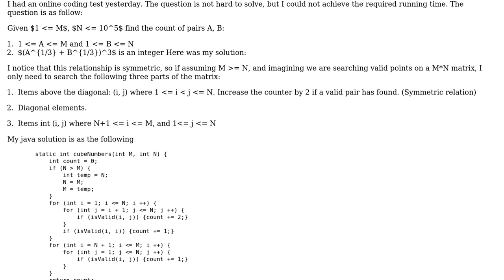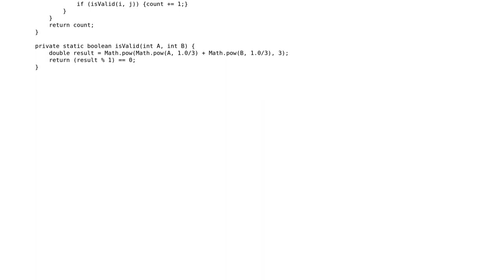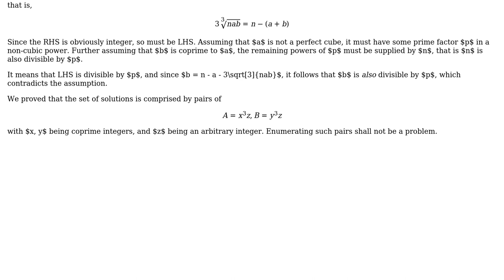Improving the running time of finding the count of pairs satisfying a symmetric relation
Code Review: Improving the running time of finding the count of pairs satisfying a symmetric relation

With thanks & praise to God, and with thanks to the many people who have made this project possible! | Content (except music & images) licensed under CC BY-SA | Music | Images & others | With thanks to user vnp user mdfst13 user jjFish and the Stack Exchange Network Trademarks are property of their respective owners. You are responsible for your own actions.